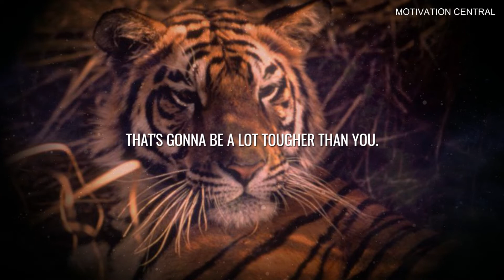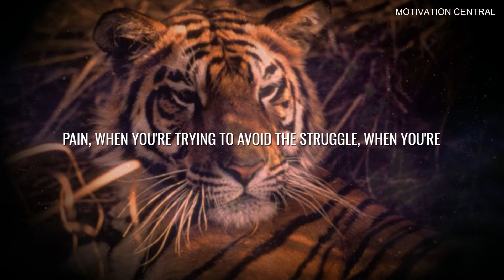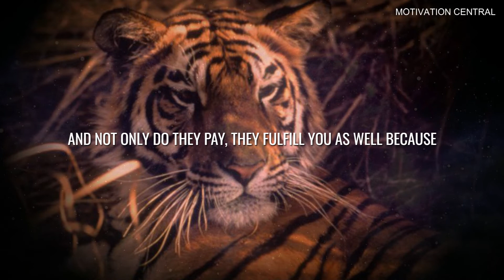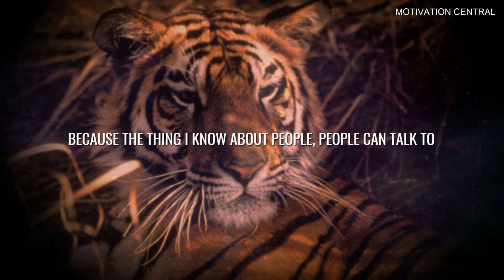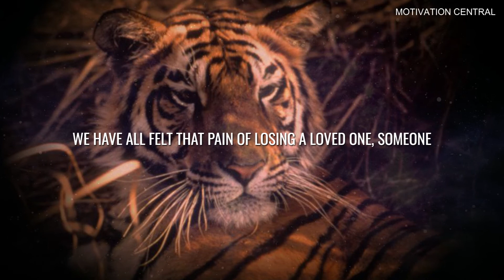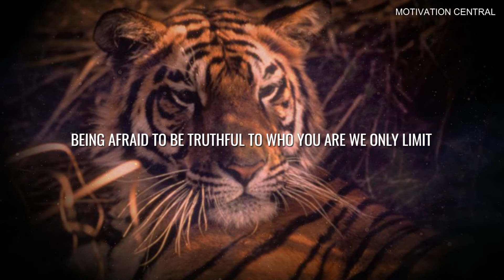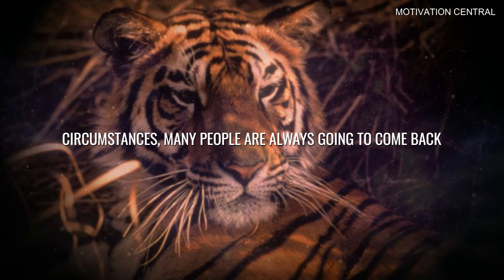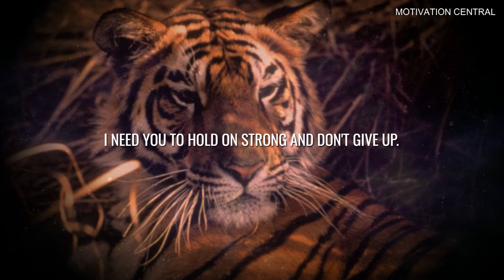Mentality Of Beast ~ Powerful Motivation Speech I Coach Pain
We wish your greater prosperity,health,weath and happiness, hope you liked our video if you did enjoy please share your thoughts in comments like hit bell icon and subscribe to our channel , thanks for reading.
*CREDIT

Speakers: TD Jakes, Eric Thomas, Les Brown, Jim Rohn

+ Please note all the links above are affiliate links any thing you buy will be paid as a small commission to us and it really helps us create more great content for you all , thank you kindly..